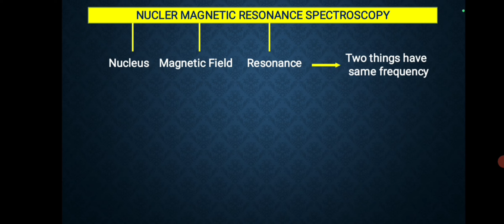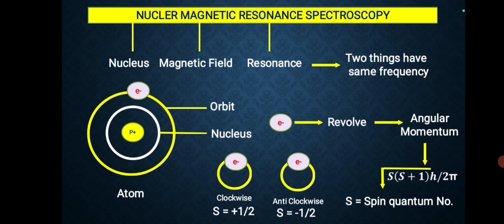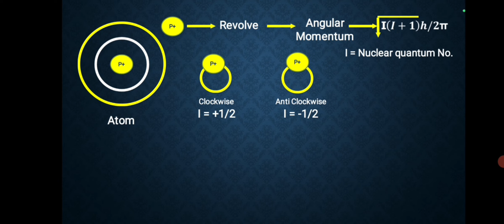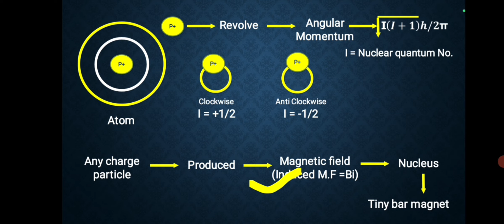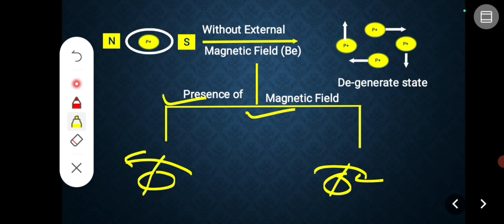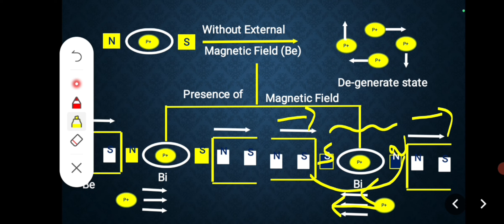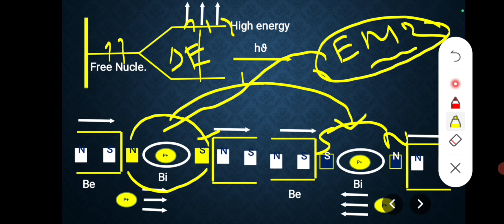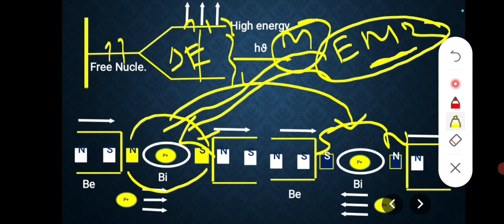NMR SPECTROSCOPY (L-01)|| INTRODUCTION|| CPET-CUET-IIT-JAM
FILL THE GOOGLE FORM TO ENROLL IN THE HYDROGEN BATCH

cpet_2023 solution
cpet_chemistry solution
cpet_2024 exam dates
cpet_2024 application form
cpet_2024 questions pattern
cpet_2024 preparation strategy
cpet_2024 syllabus
cpet_odisha 2024
cpet_question pattern
cpet_preparation stratergy
cpet_chemistry syllabus

CPET CHEMISTRY VIDEO SERIES

4- Co-ordination Compounds

PHYSICAL CHEMISTRY CPET PYQ

ORGANIC CHEMISTRY

2-Intermediate , Reagents and Name reactions

CPET -2023 COMPLETE SOLUTIONS